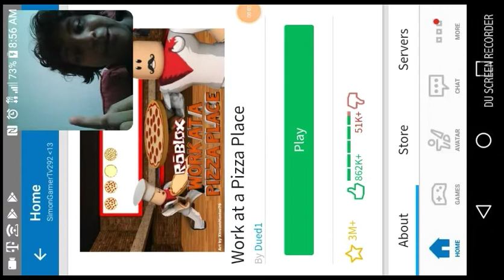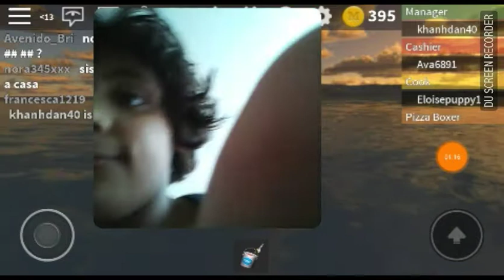"I FOUND A SECRET ISLAND!!" Simon Plays Roblox Work at a Pizza Place AGAIN Part 3 #22 Gamer kid🎮